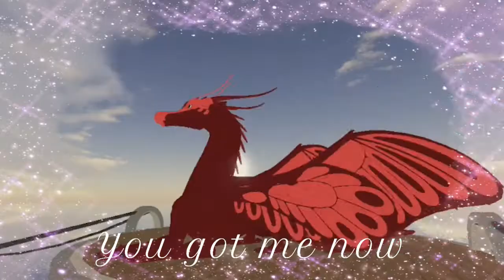PART 17 for Liger AJ